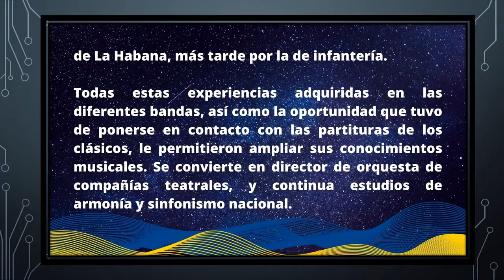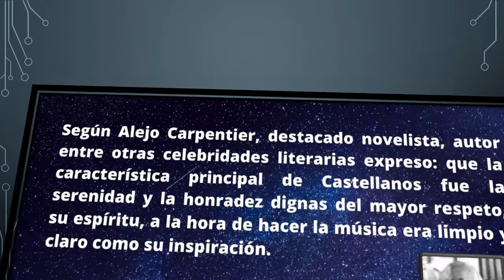Músicos y Artistas Cubanos & Pablo Ruiz Castellanos (29.06)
Músico y compositor guantanamero, nació el 29 de junio de 1902 en Monte Rus, sitio rural del actual municipio del El Salvador, en la provincia de Guantánamo y falleció el 3 de noviembre de 1980 en La Habana, Cuba.

Todas estas experiencias adquiridas en las diferentes bandas, así como la oportunidad que tuvo de ponerse en contacto con las partituras de los clásicos, le permitieron ampliar sus conocimientos musicales. Se convierte en director de orquesta de compañías teatrales, y continua estudios de armonía y sinfonismo nacional.